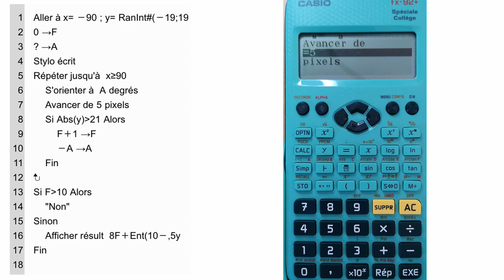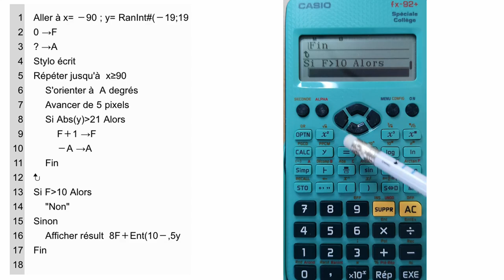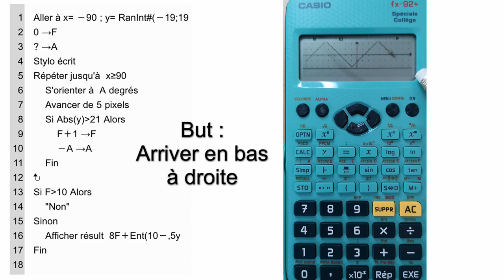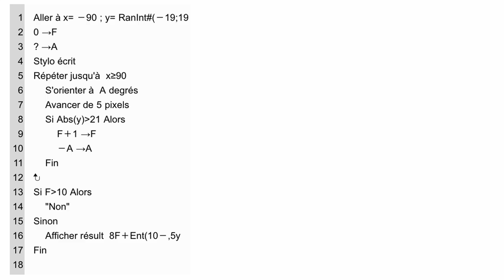Mini-jeu CASIO fx-92+ : Rebonds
Petit jeu qui ressemble à du billard. Vous devez choisir la direction dans laquelle lancer une balle, la faire rebondir sur les bords de l'écran pour qu'elle arrive au plus près du coin en bas à droite.

Essayez d'obtenir un score le plus proche de 100... pas facile !